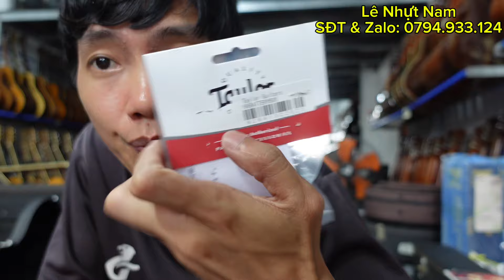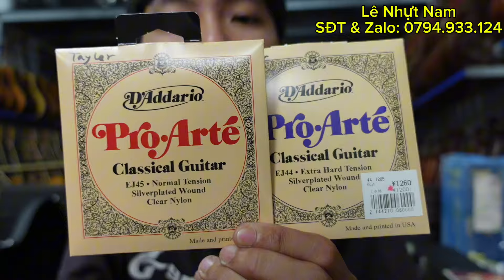Giới thiệu Taylor Nylon NS24CE l Thương hiệu nỗi tiếng thế giới l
✅ Kênh nhạc cụ Secondhand Japan.
✅ Nơi có thể giúp cho mọi người tìm được những cây đàn đã qua sử dụng với giá rất mềm và chất lượng tốt trong tầm giá sở hữu.
✅ Cam kết chất lượng đúng như miêu tả. Hổ trợ bảo hành hoặc sửa chữa nếu cần thiết.
👉 Tham gia nhóm Zalo:
👉 Địa chỉ SHOP nằm tại Quận Ninh Kiều, tp. Cần Thơ
👉 Tham gia Group trao đổi và mua bán nhạc cụ toàn quốc